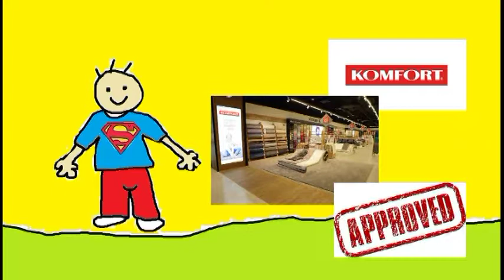Komfortowa Walentynka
Filmik powstał na potrzeby konkursu Komfortu:)